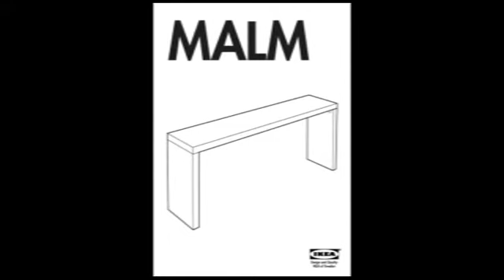Scorepatruljen - new single [HQ]